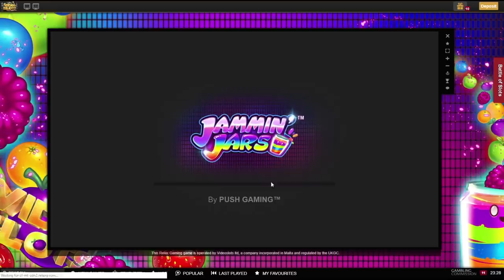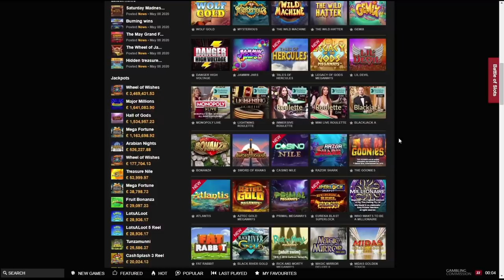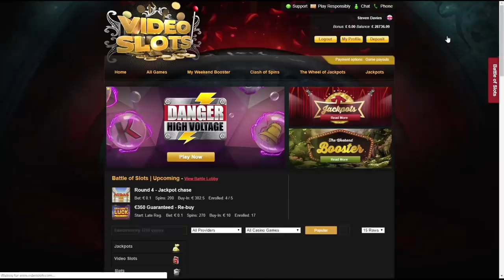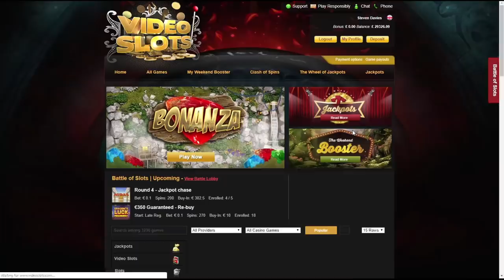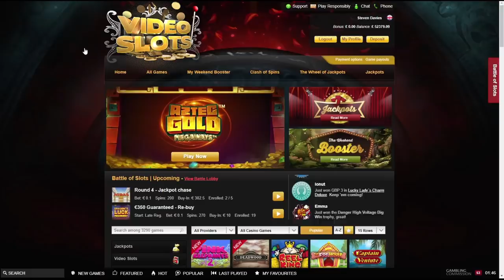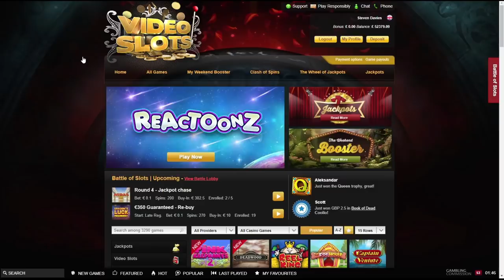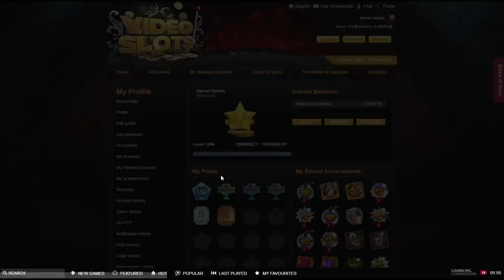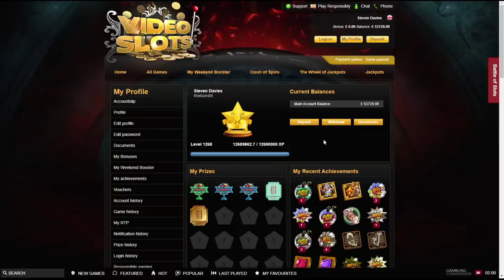Online Slotting with The Bandit - Part 2